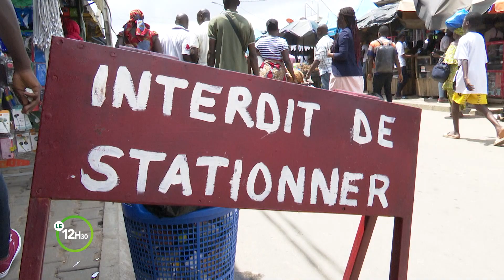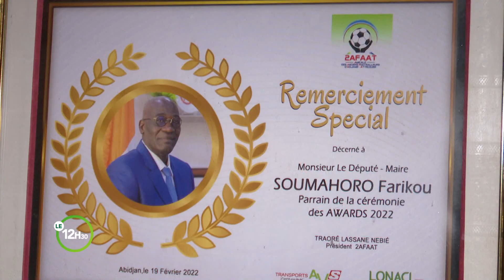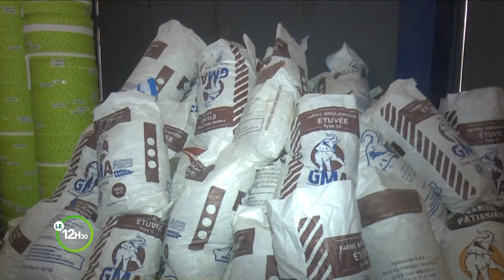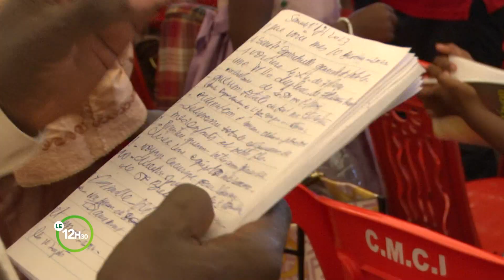Le 12 Heures 30 de RTI 2 du 05 juillet 2023 par Anicette Konan